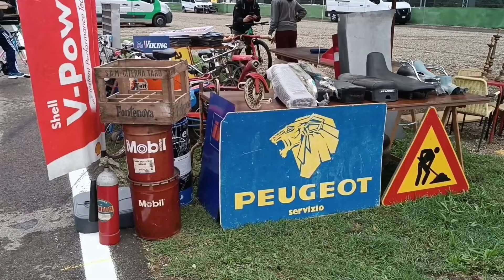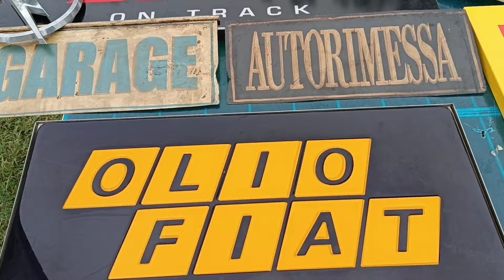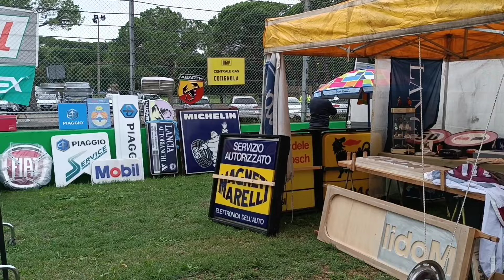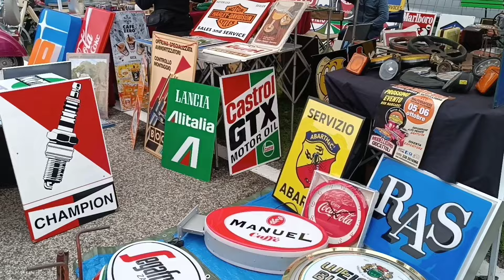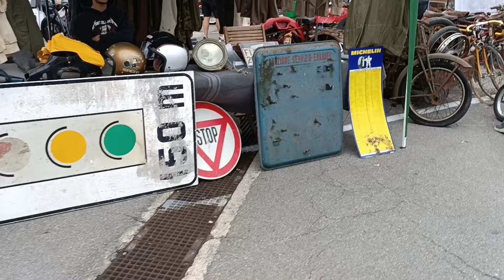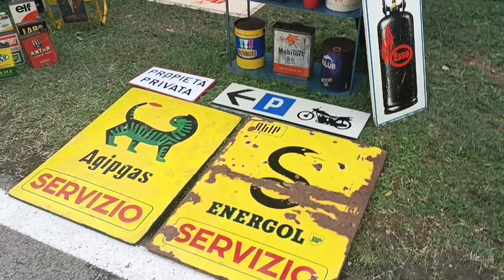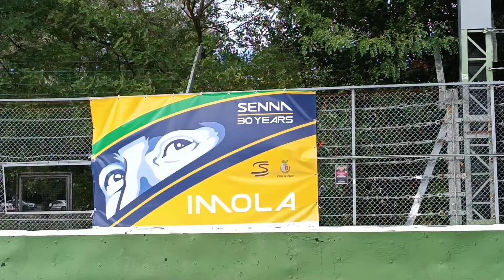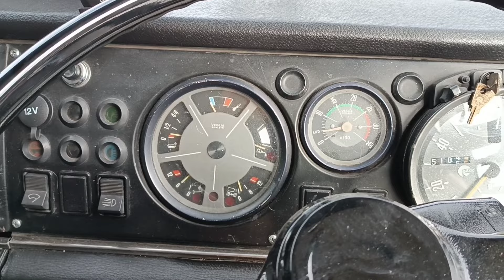Vi racconto i miei tre giorni alla mostra scambio Crame Imola 2024